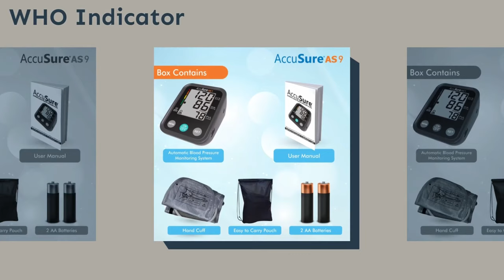AccuSure AS9 Fully Automatic Upper arm Digital Blood Pressure Monitor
AccuSure Newly launched AS9 bp monitor helps you to monitor your Blood pressure it comes with one-touch operation Blood is carried from the heart to all parts of your body through vessels called arteries. Blood pressure is the force of the blood pushing against the walls of arteries. each time the heartbeat, it pumps out blood into the arteries. Blood pressure is at its highest when the heart pumps or ejects blood. this is called Systolic Blood pressure. Blood pressure is at its lowest when the heart rests(in between beats) this is called Diastolic Blood pressure.